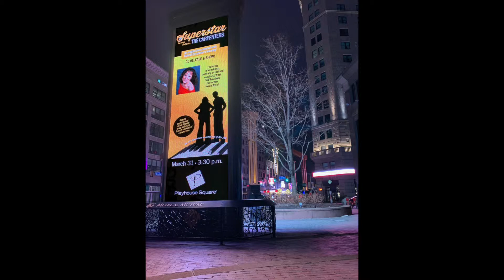WMJI Morning Show Talks Helen Welch & American Idol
Mark Nolan and the Majic 105.7 Morning Show talk about Helen Welch and American Idol. Helen Welch is a critically-acclaimed vocalist and West-end/Broadway performer from London. Her latest show Superstar is an original, fresh perspective of song and story that finally captures the true quality and essence of The Carpenters. The one-of-a-kind ‘docu-musical’ features more than 20 of the Carpenter's timeless classics. Howard Perl Management.